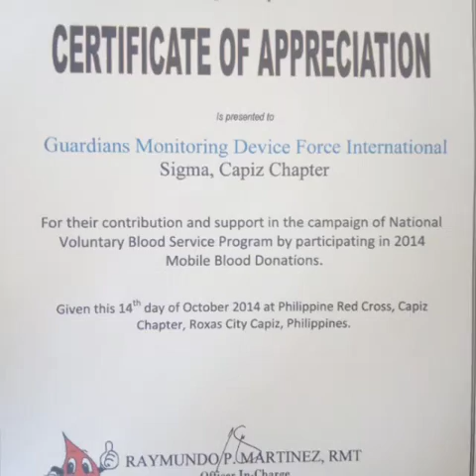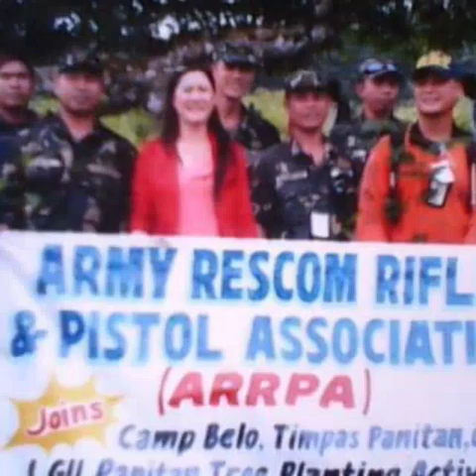September 8, 2016